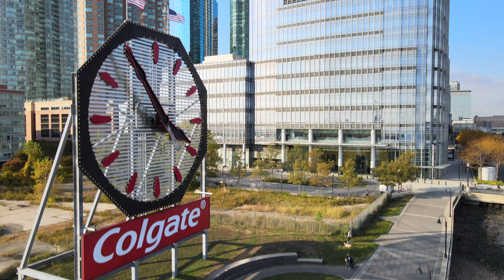Jersey City Exchange Place, New Jersey | 4K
4K drone footage of Exchange Place Jersey City flying over Hudson and Montgomery Street including views of Lower Manhattan.